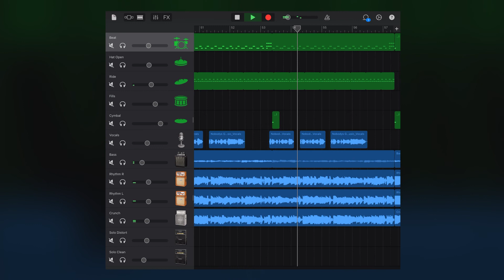The Saps - Nobody's Gonna Take My Music • GarageBand iPadOS